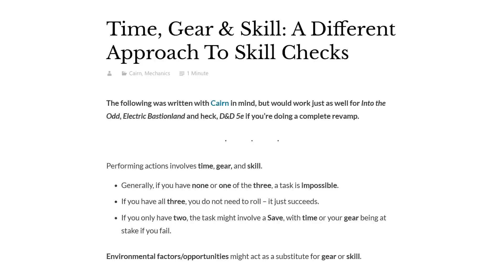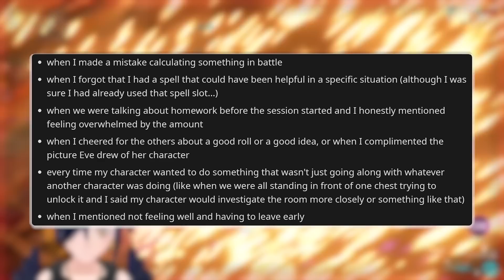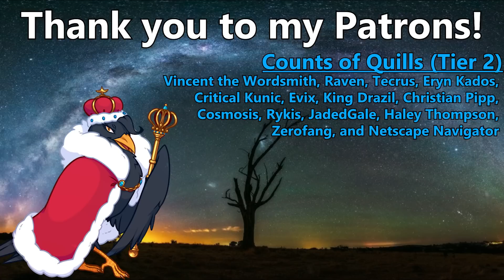Is this DM Making Fun of Me? He WON'T Stop Laughing!! | RPG Horror Stories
I'm da jokah baby, heehaaaaaa

Edited by Kameron!

For the article in question by Lars, mentioned in the beginning of this video, check it out

Timestamps
Roll for Everything by u/vaguelycertain: 0:00
Intro: 3:46
GM laughs at me everytime I contribute and gets mad when I want to leave u/u/trans_scribe: 4:45
Afterthoughts: 16:17
Patreon/Outro: 17:10

Counts of Quills (Tier 2)
- Vincent the Wordsmith
- Raven
- Tecrus
- Eryn Kados
- Critical Kunic
- Evix
- King Drazil
- Christian Pipp
- Cosmosis
- Rykis
- JadedGale
- Haley Thompson
- Zerofang
- Netscape Navigator

- Loot Goblin
- Valleyson
- Jonathan Fenton
- Ms. TigerBeans
- NewHavenRP
- Kieran Slater
- RunningBear2525
- Ginga Ninja
- Hailey McAuliffe
- Brittney Marrs
- Rathiana the Nerd
- Sara Warren
- Specter Spark
- Ars Torok
- ghostleegon
- MrHypocritical
- Jesse Schodel
- KuntosWeasel
- T3CHBloG
- Kurestor
- Cardespawn
- Jester King
- Lord Rende
- Wormy
- Den of the Drake
- McYeetly
- Anja

- repetitiveDebug
- Elf
- Remis
- Grunt
- Kai-veMind
- The School Bus
- Quinn
- jarrett suhr
- Blues_Otters
- DocSalty96
- Matthew MulQueeny
- Acroth